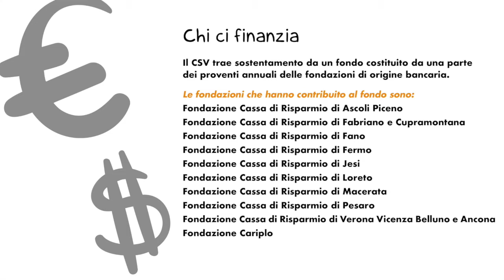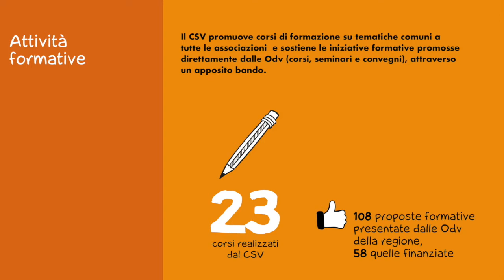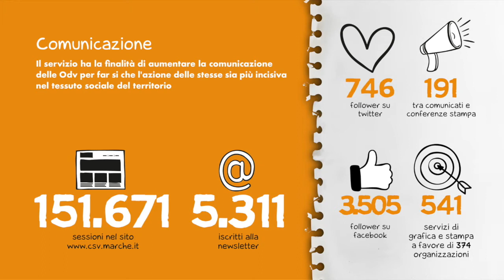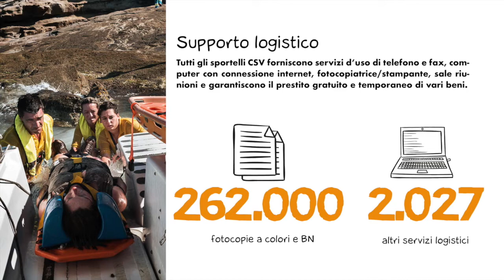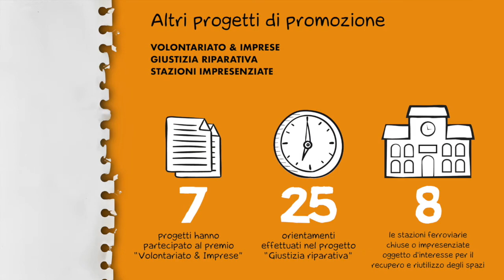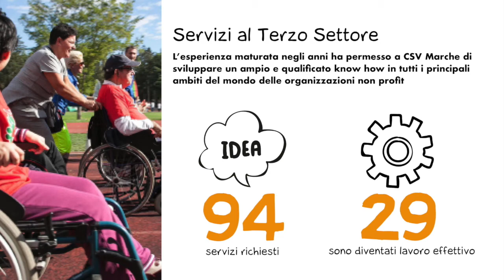CSV Marche - Bilancio Sociale 2016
Chi siamo, chi ci finanzia, le associazioni di volontariato delle Marche e gli utenti del CSV, cosa abbiamo fatto nel 2016...